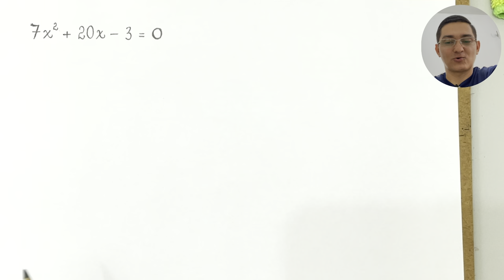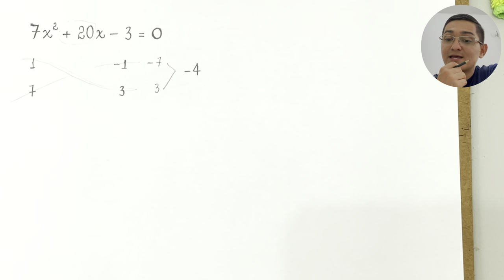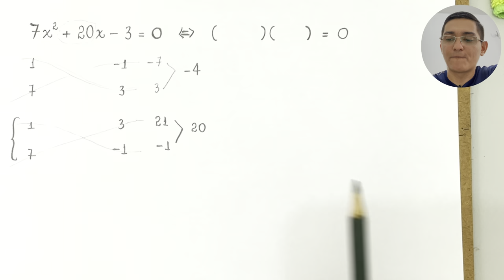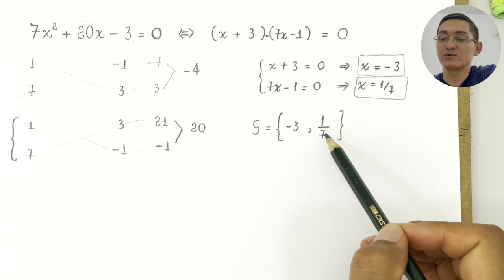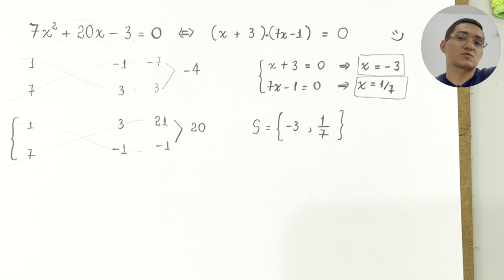EQUAÇÃO DO SEGUNDO GRAU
Neste vídeo apresento uma resolução para uma equação
polinomial do segundo grau.

7x² + 20x - 3 = 0